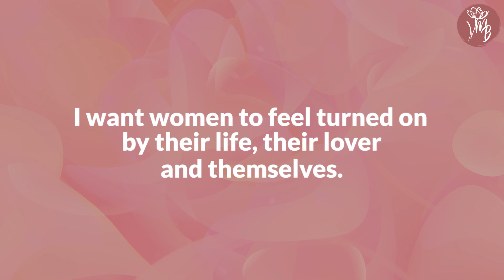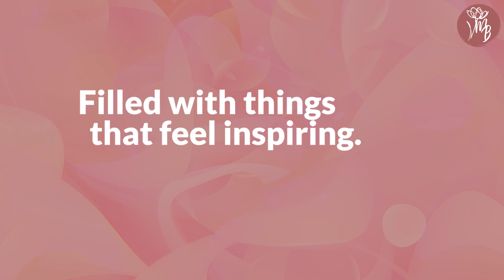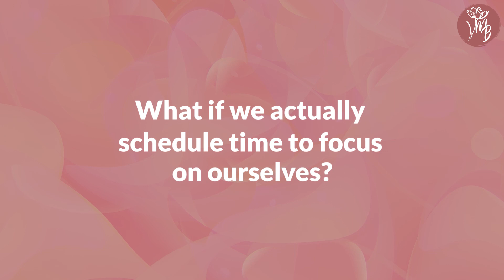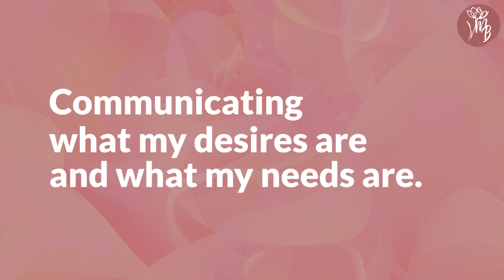Couples Do Not Need To Schedule Time For Sex They Need To Schedule Time To Connect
We explore how to cultivate and create turn on in our lives, relationships, and within ourselves. We discuss the importance of taking time to drop in, say hi, and be vulnerable and exposed, ready to be seen and heard. We delve into the idea of scheduling time to connect, not just sexually, but to focus on our own arousal in a healthy way. We also touch on the importance of honoring our bodies and cycles and making choices that inspire us in our work, living situations, and relationships. Join us in this conversation about scheduling sex, how to turn down the busyness of life, and turn up the arousal.

Content

00:00 - Intro
00:28 - Cultivating arousal from an internal place
01:28 - Honoring your moon cycle
02:41 - Scheduling time to connect, not just sex

Welcome to the official home of Yale and Functional Medicine Trained Women’s Health Expert (CNM, MSN), CEO, and founder Of The Women's Vibrancy Code: Maraya Brown on YouTube 📈

My name is Maraya Brown and I am a Podcaster, Retreat Host and Facilitator, Mom, Wife, Keynote Speaker and Founder who left my Fortune 50 Corporate Career to serve women. I deeply appreciate and respect food as medicine and mindset matters.

My work online brings me 22 years of experience supporting women together in one place to co-create deep transformation, hormonal health, consistent stamina, and passion.

On this channel, we will dive deep into experiences of exhaustion, brain fog, feeling toxic or unable to feel vibrant, menstrual irregularities, feelings of disconnection, and increased irritability and/or anxiety.  Let’s address your loss of libido and help you feel excited about the years to come. 🔔

Move from Exhausted to Energized, Balance Your Hormones and Feel Turned on by your life, your lover, and yourself.

✅ Sign Up For The Women's Vibrancy Code OR Any One Of My Programs

📲 Connect With Maraya Brown